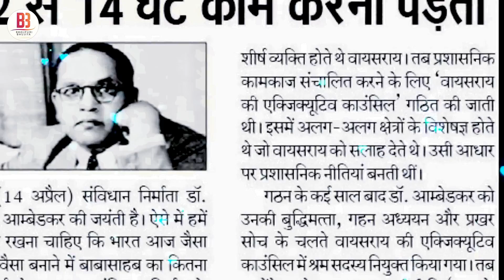14 April Ke || भीम जी के खेलनी महान हो गइल-14 अप्रैल के || Azad Gautam | New Bhimrao Ambedkar Song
◆PRESENTED BY @Bhojpuri Bhujiya-14 April Ke || भीम जी के खेलनी महान हो गइल-14 अप्रैल के || Azad Gautam | New Bhimrao Ambedkar Song

◆ Album :- भीम जी के खेलनी महान हो गइल
◆ Song :- Bhim Ji Ke Lekhani Mahan Ho Gail
◆ Singer :- Azad Gautam
◆ Lyrics :-  Azad Gautam
◆ Recording & Mix :- Digifolk Studio Mumbai
◆ Video Directer :-
◆ Publicity Design :- Saney Maurya
◆ Label / :- Bhojpuri Bhujiya
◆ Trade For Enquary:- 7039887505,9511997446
◆ Company Brand :- Bhojpuri Bhujiya

► Digital Partner & Publicity  - Gerua Digital

JioSaavn -
Gaana.com -
Hungama.com -
YouTube Music -
Google Play -
Amazon Music -
Wynck -
Yandex -
Tidal -